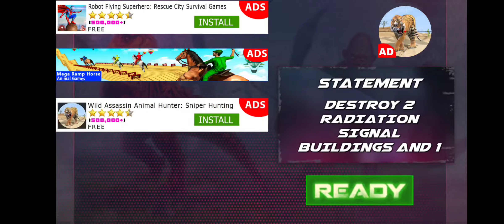Extreme City Dinosaur Smasher 3D City Riot Android Gameplay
Enjoy Dino new games & demolish the city in dino city offline games.

HUNGRY DINO 3D ADVENTURE: NEW GAMES

Dinosaur Animal Attack Simulator gets gun attack games is the New MONSTER Gorilla GAMES Dino attack of dinosaurs. You need action casual Gorilla fighting game; the job of dangerous dinosaurs and assault the city as animal smash game. Not at all like other smashing world games, it would be a REAL GORILLA KING KONG  to the Jurassic world of smasher games. Become a best dino games gorilla robot monster  of the ancient period and start violent dino monster missions in Furious dinosaur sim world of animal attack games.

MODERN ANIMAL ATTACK SIMULATOR: NEW DINO GORILLA GAMES 3D
The survival games offline have attempted to perform investigates some dinosaur species. You assume the job of those dinosaurs under analysis and demolish the city for retribution in Dinosaur attack games. The military powers will assault you with slugs, avoid their assaults and devastate them in this City Dinosaur Attack game.

WILD DESTRUCTION GAME: CITY SURVIVAL

You can appreciate unending demolition of Dino simulator games city attacker with your massive powers and crush anything coming in the manner. Advance out of the city by decimating each building coming in the manner in City Destruction Dinosaur games and in dinosaur fighting games. Utilize the given smooth joystick controller to move around with the dinosaur to smash city. The assault catch can be utilized to crush various articles and annihilate them in Dino dinosaur era. Sense that a genuine dinosaur while you play as the ancient animals of Jurassic occasions. T-Rex and different dinosaurs are fatal predators yet not for you in Monster Dinosaur survival games. You can turn into the sole head of these perilous animals and control their forces. Order the military of dinosaurs and demolish the city of malevolence researchers in Jurassic Dinosaur City Survival animal smash game. Become the best player by smashing city.

RIOT ARCADE: CITY MAYHEM GAMES

There are different levels in the City smashing Dino games with various targets to be finished. Follow and devastate each expanding on your way in Jurassic Dino City Attack Games. Ace the straightforward controls and no level would be testing enough for you. Appreciate the dinosaur advancement close by the cutting-edge city experience and invest your extra energy. Clearly, it’s only a game, so relax and appreciate the general ongoing interaction experience of dinosaur city assault in dinosaur fighting games.

So, what are you hanging tight for? Download the game at this point!

CITY DINOSAUR SMASHER 3D FEATURES:
- Interesting gameplay with demolition missions.
- Beautiful graphics and incredible sound effects.
- Easy to learn controls.
- Multiple dinosaurs for riots fun.
- Objectives and missions for each level.

Hope you will enjoy Dinosaur city attack games which is a best collection of many dinosaur spices which allow you to experience city dinosaur smasher game.